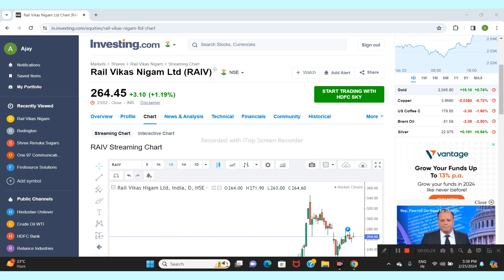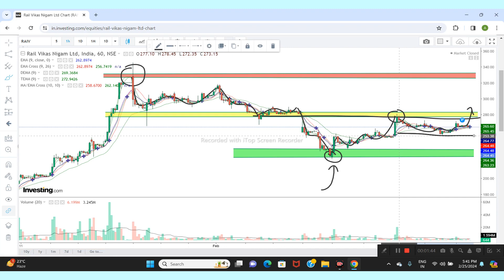RAIL VIKAS NIGAM LTD SHARE NEWS | NEXT TARGET | LATEST NEWS | STOCK ANALYSIS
RVNL